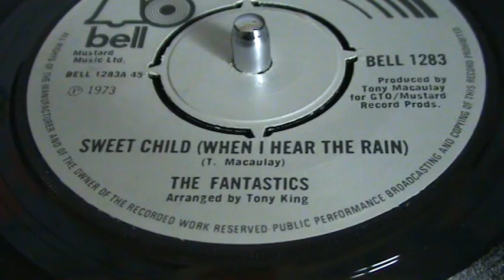Fantastics 'Sweet Child (When I Hear The Rain)'. Written and produced by Tony Macaulay.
Classic Tony Macaulay writing/production. This single was from 1973 and is on Bell 1283.